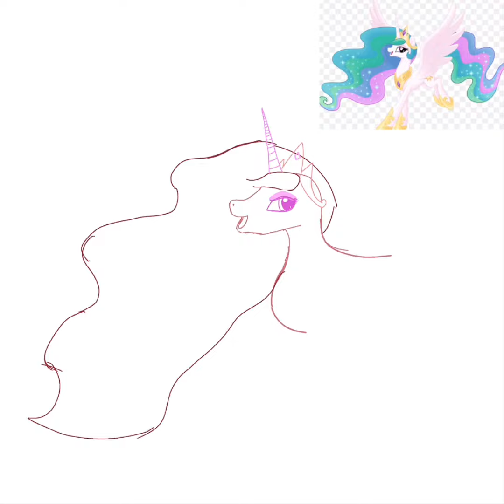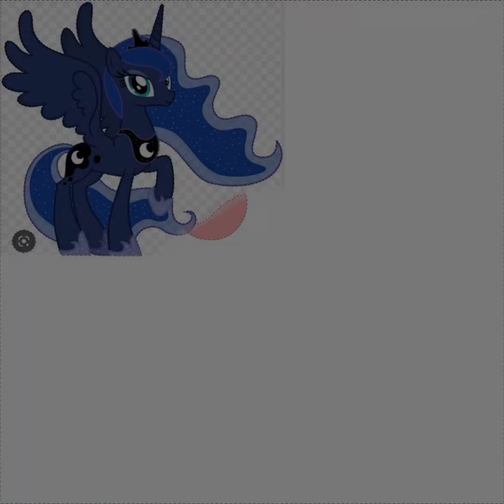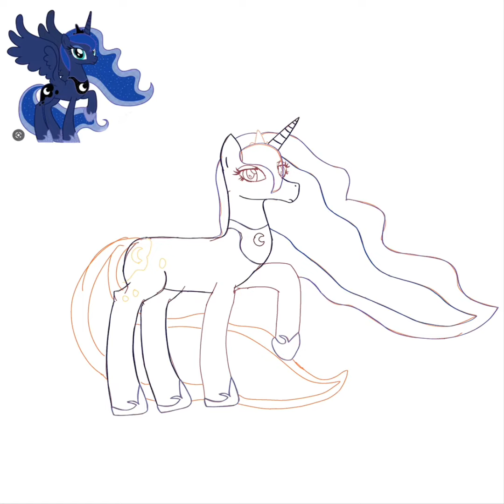Mlp speedpaint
I need to post more xD anyways enjoy!